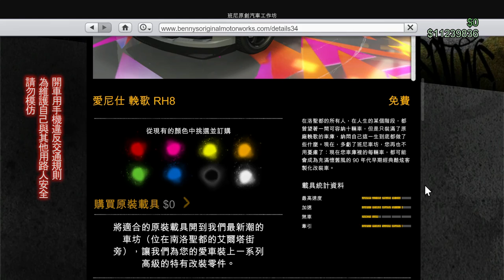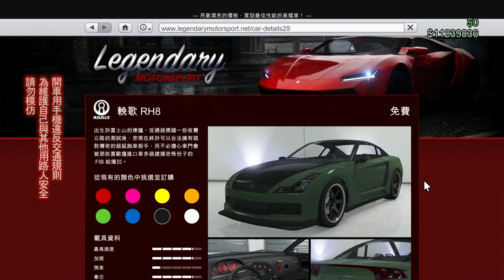[GTAV] 小千車評測 4 - 寶刀未老 輓歌復古改裝款(Elegy Retro Custom)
本集介紹：愛尼仕 輓歌復古改裝款～
開場小車車圖來自：freevector

小千車評測試車場地(PC) 感謝Wei Chen提供
1. 速度測試：
2. 城市測試：

固定開台時間 每周五23:00 - 25:00，六、日22:00 – 24:00